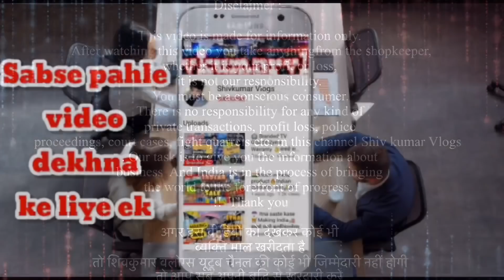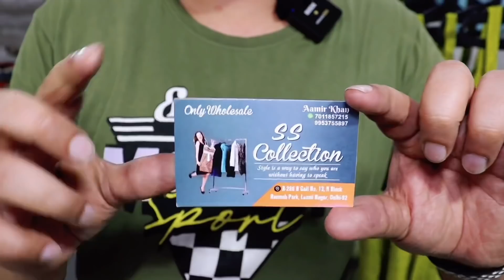दिल्ली के सबसे बडे़ व्यापारी ।500 वाला मात्र 55 में | Export Surplus Summer | Cheapest ExportSurples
दिल्ली के सबसे बडे़ व्यापारी ।500 वाला मात्र 55 में Export surplus summer | Cheapest Export Surplus summer | summer Collection | Summer

OWER Name- Aamir khan

STORE NAME- S.S COLLECTION

R286b ramesh park gali no. 13 laxmi nagar

Exportbrandsin95%off,
Surplus clothes,
Export surplus wholesale market in Delhi:
Wholesale,
Men,
Quality,
Top,
Brand,
Shirts,
Tshirts,